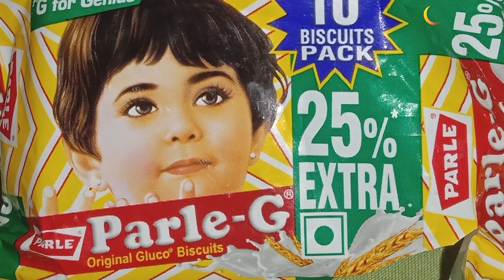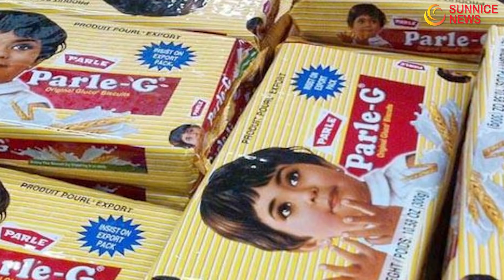जितिया पर्व में महिलाए खा रही है Parle-G, जानिए सच्चाई क्या है मामला | Bihar News | Sunnice News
Script- Amitabh Rai
Anchor And Voice Artist- Swati Singh
Editing- Kriti Singh

'सभी बेटों को खाना है पार्ले जी बिस्किट, वरना...', सीतामढ़ी में अफवाह से दुकानों पर लगी भीड़